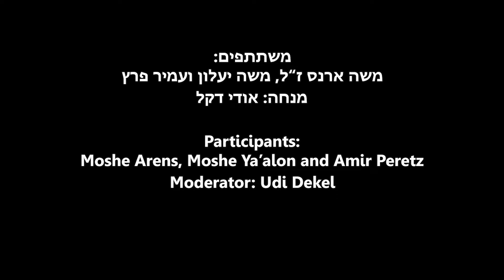משה ארנס ז"ל בפאנל שרי ביטחון לשעבר, הכנס השנתי ה-10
הכנס הבינלאומי השנתי ה-12 של המכון למחקרי ביטחון לאומי, 2019